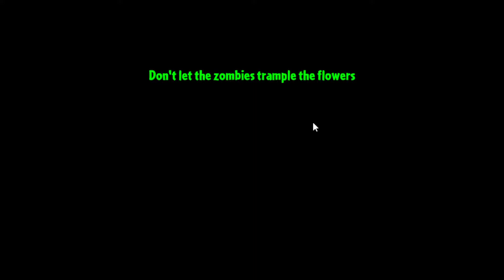APAKAH KALI INI KITA BERHASIL MENGALAHKAN BOSS ZOMBIES PIRATES! Plants Vs Zombies 2 #3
APAKAH KALI INI KITA BERHASIL MENGALAHKAN BOSS ZOMBIES PIRATES!